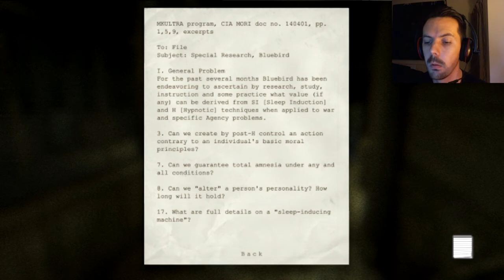Outlast - Let's Play 11 - Walker Walker Outlast Ranger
Welcome to episode #11 of let's play 'Outlast' with Marvipan!

I HATE Chris Walker!

I hope you enjoy this, and until next time.